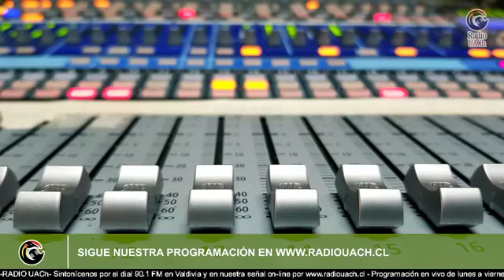BANDURRIA REBELDE / 8 JUNIO 2021 🔴 AL AIRE 🔴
✅Participan:
Jordan Lienlaf, observa dd.hh los
ríos.
María Rivera, constituyente, lista
del pueblo
🎙Conduce:
Luis Cartes / Asamblea Comunal Valdivia
📲Un programa producido por la Asamblea Comunal Valdivia